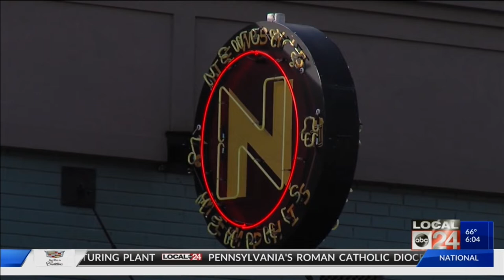Memphis Tigers fans are celebrating the team’s first Cotton Bowl appearance